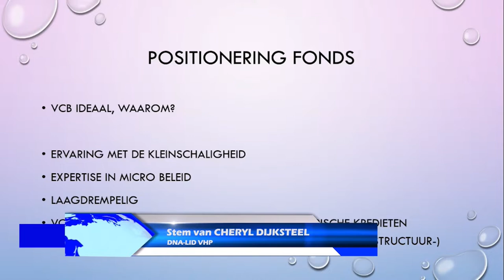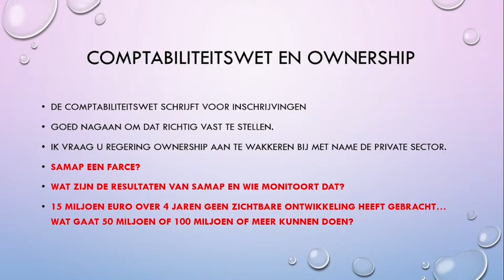04 03 2022 NOFA moet voor kleine bedrijven zijn